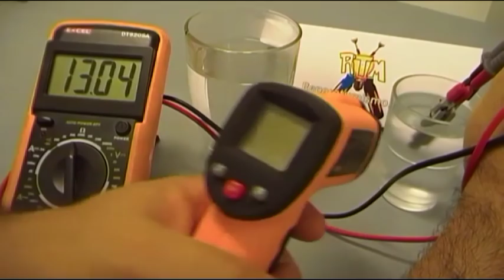COMO TESTEAR LA SONDA NTC DE LAVADORA - LAVARROPAS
Un elemento que da problemas en contadas ocasiones, en lavadoras, lavavajillas  frigoríficos y aires acondicionados, conviene saber como se comparta, LA SONDA NTC, en este caso os muestro una de lavadora, vemos como funciona.